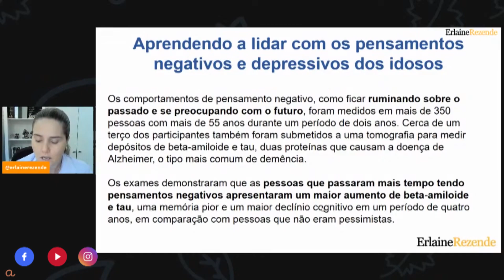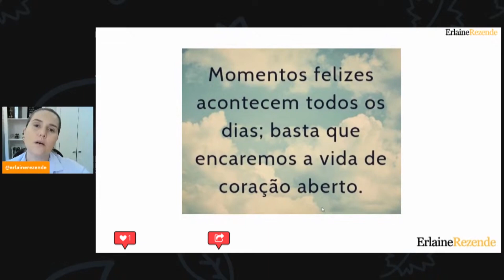Estimule Pacientes Com Alzheimer de Forma Positiva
Você que quer ser uma cuidadora de idosos valorizada e reconhecida como profissional da saúde, sabia que pacientes com Alzheimer que pensam de forma negativa tem tendências maiores de desenvolverem doenças cognitivas? Pois é verdade! E é sobre isso que vamos falar nesse vídeo! Então assista esse vídeo e entenda o porque da importância de estar sempre estimulando o idoso de forma positiva é essencial!